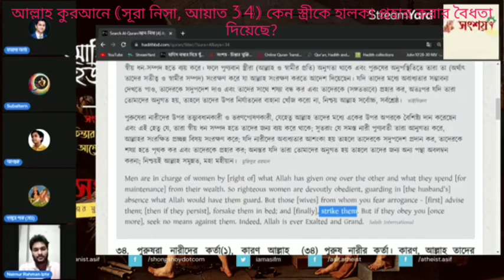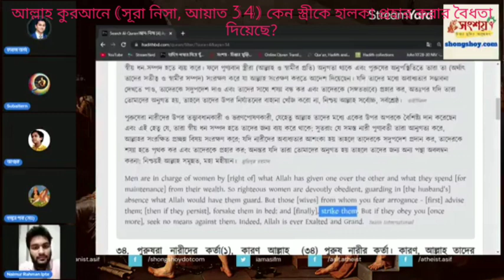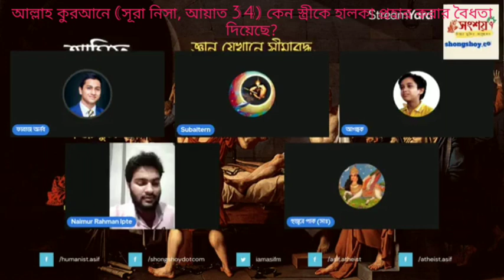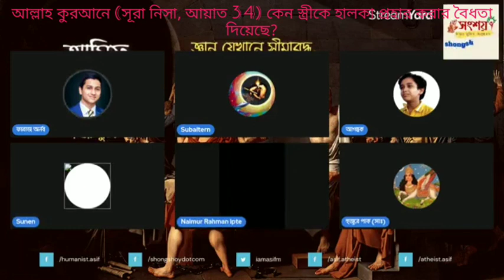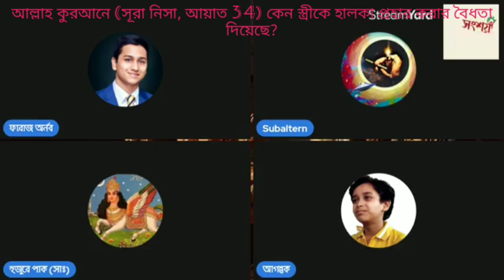কেন আল্লাহ কুরআনে (সূরা নিসার আয়াত 34) স্বামীদের তাদের স্ত্রীদেরকে মৃদু প্রহার করার অনুমতি দিয়েছ?